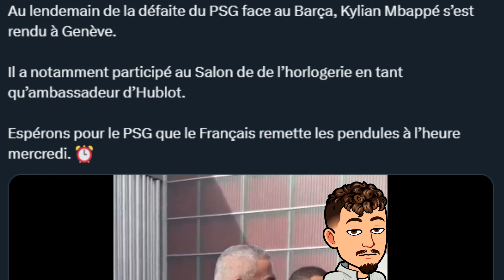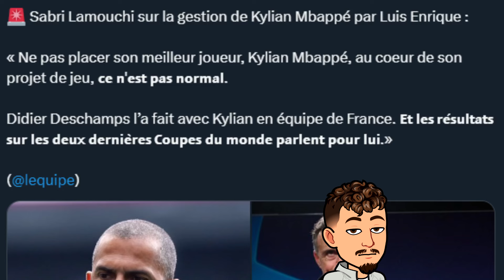Mbappé fait n'importe quoi ! Mbappé présent en Suisse après le Barça ! Luis Enrique gère mal Mbappé?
Dans cette vidéo on revient sur la présence de Mbappé au lendemain de la défaite face au Barça en Ligue des Champions au salon de l'horlogerie et parler de la différence de traitement médiatique par rapport a ce genre de sortie !